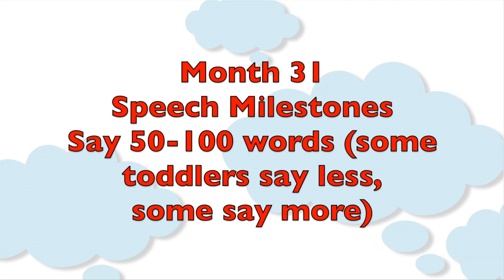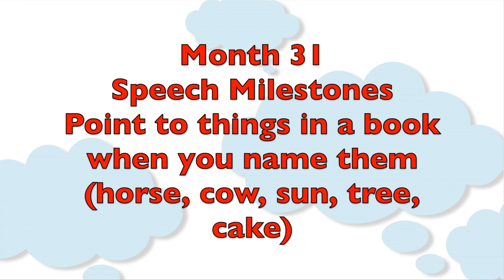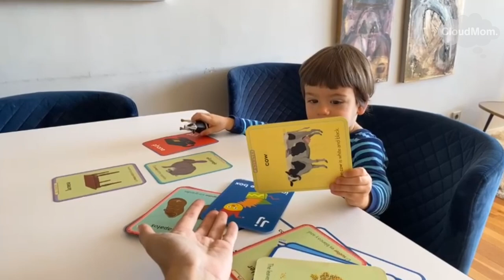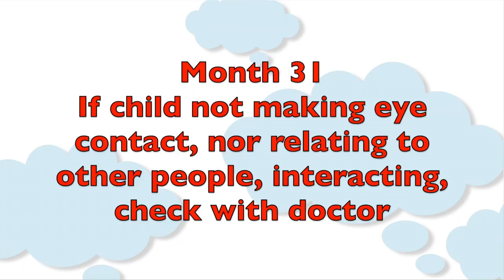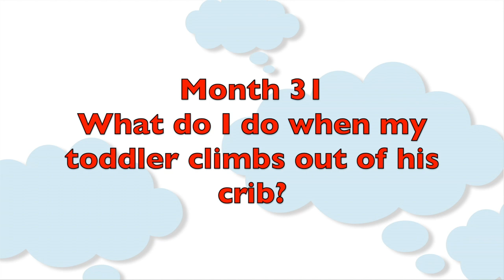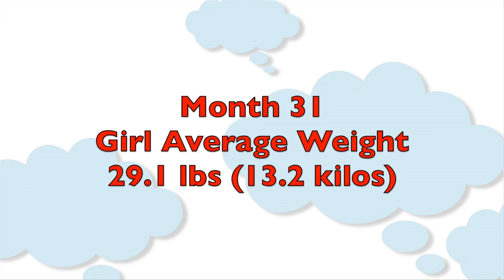Toddler Month by Month: Month 31 | Subt. ING/ FR/ ES/ ZHO_CN | Cloudmom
Tips on fine motor and gross motor skills, speech and language development, diet, sleep and food schedules, and more in the latest episode of my toddler month by month series.

00:00 Introduction
00:15 Bracey Update
00:37 Speech Milestones at 31 Months
00:42 How Many Words Should my 31 month Old Say?
02:44 Physical Development at 31 Months
03:32 Intellectual Activities for a 31-Month-Old-Toddler
04:23 Why Does my Toddler Play Alone?
04:38 What to Do if a Child Lacks Social Interaction?
4:53 Fine motor activities for a 31-Month-Old-Toddler
5:22 What Should a 32 Month Old Eat?
06:04 Sleep & Feeding Schedules for a 31-Month-Old-Toddler
06:50 What do I do When my Toddler Climbs Out of his Crib
08:00 Average Weight & Height for a 31-Month-Old-Toddler